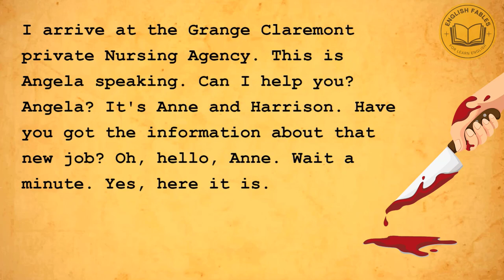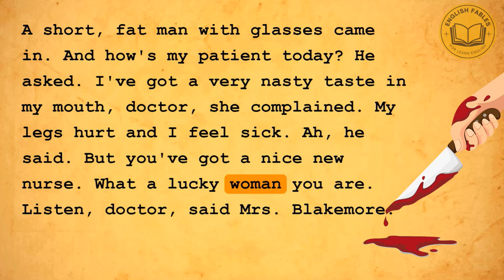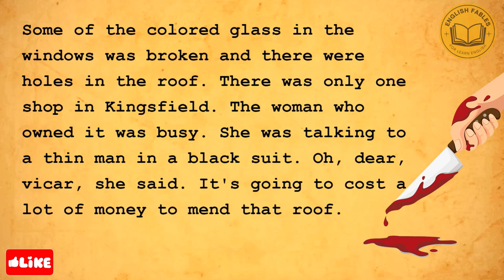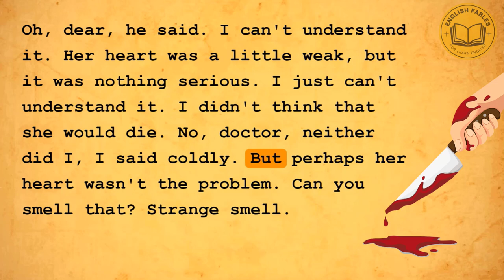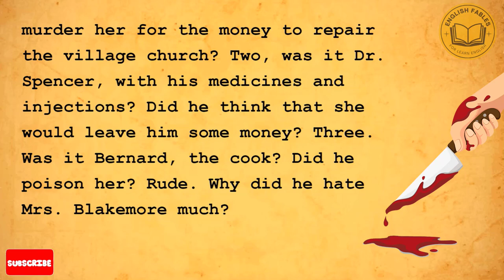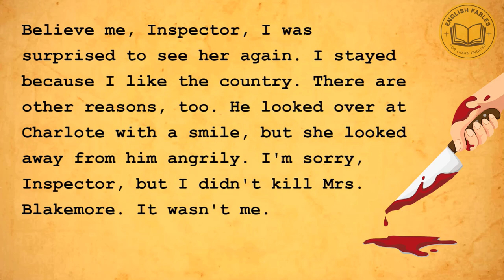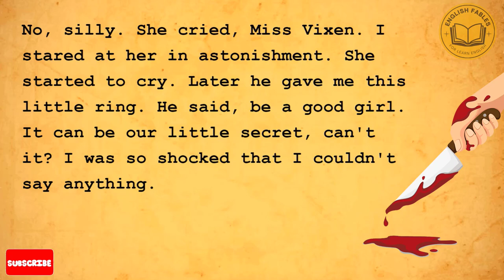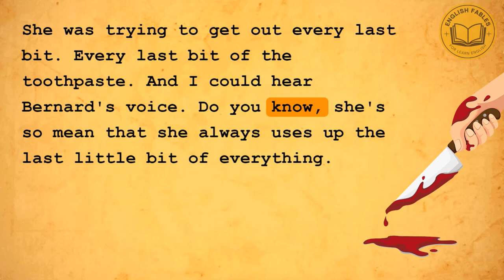Learn English Through Stories | Graded Reader |⭐Level 1 | English Story Audiobook